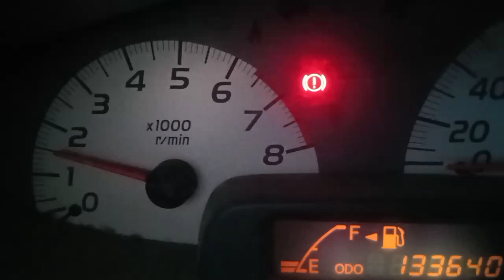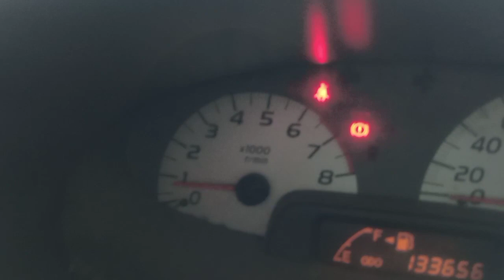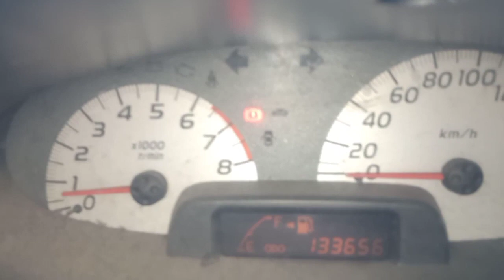toyota vios mataas Ang minor or taas baba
toyota toyota vios mataas Ang minor toyota vios mataas Ang minor or taas baba Ang minor 4 reason Kung bakit?